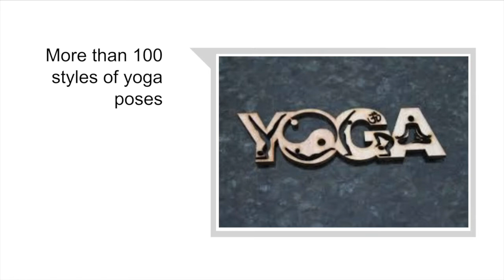Yoga is a sport?? || 6 interesting yoga facts || RAV #15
👆🏻This is the link for 100 yoga poses. I hope you liked this video if you did give it a big thumbs up and I will see you guys next Friday.